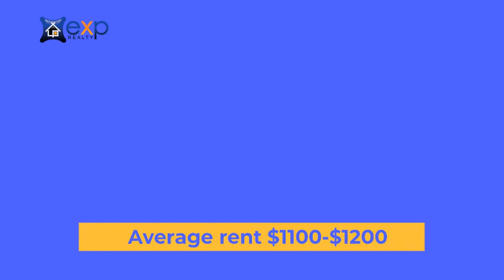Never suffer from bad properties again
Understanding passive income real estate and getting to the properties that produce it can be challenging without the right partners. We have been doing this since 1985 and have all the services needed to keep a property producing income.
In 2018 we purchased, Rehabbed and leased 77 units. They all still have the same tenants and have paid 100% of their leases. Check us out.